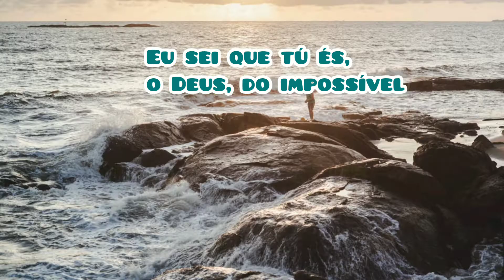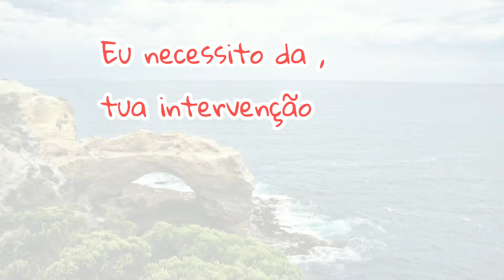REALIZA UM MILAGRE EM MIM (Geraldinho missão resgate)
A música acalma,matem um equilíbrio emocional saudável,cabe vc ouvir com a letra,a música te dá respostas para sentimentos,podemos sim,nos controlar através dela.
Temos músicas católicas, evangélicas, gospel e aquelas que te abraça ,só de ouvir,músicas orantes ,sim ,pois quem canta reza duas vezes...👏❤️